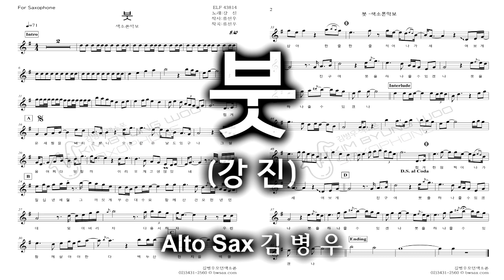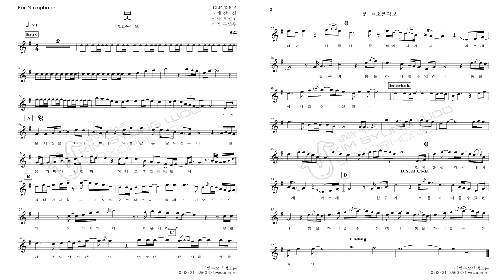붓(강진)-Alto Sax 김병우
악보와 자료는 다음까페,네이버밴드  '김병우모던색소폰' 을 검색하세요